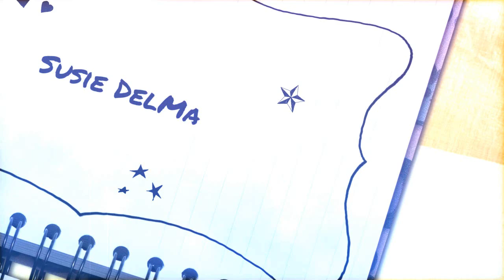Neuerscheinungen November - New Releases November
Die erwähnten Bücher:

Frigid - J. Lynn

Die Bibliothek der besonderen Kinder - Ransom Riggs

Die Magier Seiner Majestät - Zen Cho

The Chemist - Die Spezialistin - Stephenie Meyer

Elias & Laia - Eine Fackel im Dunkel der Nacht - Sabaa Tahir

Witch Hunter - Herz aus Dunkelheit - Virginia Boecker

In seinem Herzen - Jay Crownover

Was auch immer geschieht - Bianca Iosivoni

Im Zweifel für die Liebe - Carly Phillips

Perfect - Willst du die perfekte Welt? - Cecelia Ahern

Calendar Girl - Ersehnt - Audrey Carlan

These Broken Stars - Jubilee und Flynn - Amie Kaufman

Dark Wonderland - Herzkönig - A.G. Howard

Lockwood & Co. - Das Flammende Phantom - Jonathan Stroud

Ein Gratis Hörbuch von Audible: